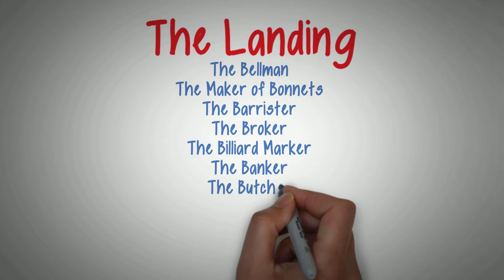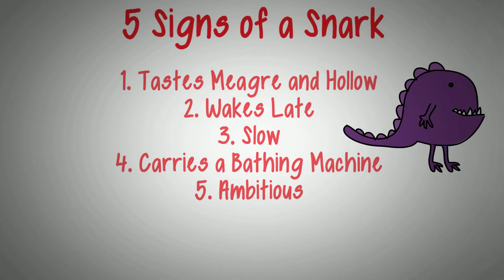THE HUNTING OF THE SNARK BY LEWIS CARROLL // ANIMATED BOOK SUMMARY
New AI channel coming soon!

The Hunting of the snark is a poem written by Lewis Carroll. It's a poem that is comically confusing. It follows the adventure of a crew hunting after a mystical creature, called a Snark.